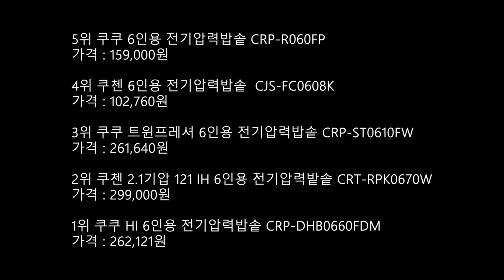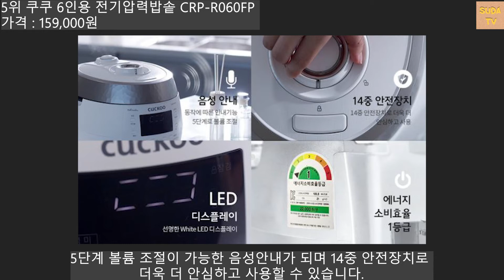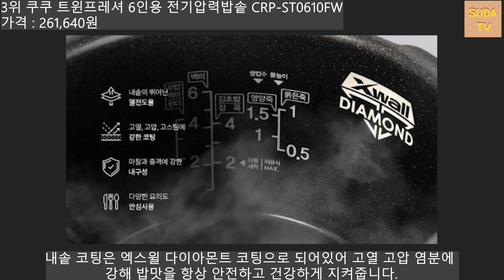[광고] 압력밥솥/6인용전기압력밥솥/압력밥솥/밥솥/전기압력밥솥TOP5/쿠쿠/쿠첸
안녕하세요. 수다티비입니다.

맛있는 밥을 위한 선택 전기압력밥솥 추천영상입니다.

판매정보는 아래 링크 들어가서 제품 상세정보 보고 원하는 제품 판단해보세요.

전기압력밥솥 추천  [0:15]

5위 쿠쿠 6인용 전기압력밥솥 CRP-R060FP [0:19]

4위 쿠첸 6인용 전기압력밥솥  CJS-FC0608K [1:10]

3위 쿠쿠 트윈프레셔 6인용 전기압력밥솥 CRP-ST0610FW [1:59]

2위 쿠첸 2.1기압 121 IH 6인용 전기압력밭솥 CRT-RPK0670W [3:03]

1위 쿠쿠 HI 6인용 전기압력밥솥 CRP-DHB0660FDM [3:46]

본 품목의 영상은 순위와 상관없이 주관적으로 작성하였습니다.

출처:  해당 제품 상세페이지 & 공식사이트